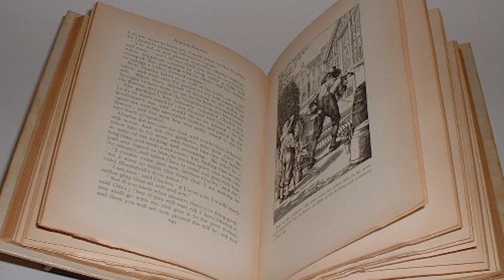5 videos that cannot be explained, 5 disturbing things caught on camera | mysterious videos-factmari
[mysterious videos in hindi-5 videos that cannot be explained, 5 disturbing things caught on camera | mysterious videos-factmari\\\5 Creepy Scary Youtube videos in Hindi | 5 अजीबोग़रीब और डरावने Youtube videos | scary demons videos]top mysterious facts about Paris if you like mysterious videos then please like and subscribe to my channel
[top 5 most creepy videos on the internet, Mysterious Videos, mysterious videos in Hindi, creepy videos]Top 5 [2020] latest mysterious videos, Top 5 mysterious videos on internet, unsolved mysterious world in this video we will talk about the most creepy videos on the internet if you like mysterious and unexplained videos then like and subscribe to our channel,
दोस्तों वीडियो अच्छा लगे तो , लाइक जरूर करे , अपने दोस्तों के साथ शेयर करे और अगर आपने अभी तक हमारे चैनल री रिसर्च को सब्सक्राइब नहीं किया  है तो अभी सब्सक्राइब करे , धन्यवाद
1. Like this video
2. Comment on this video